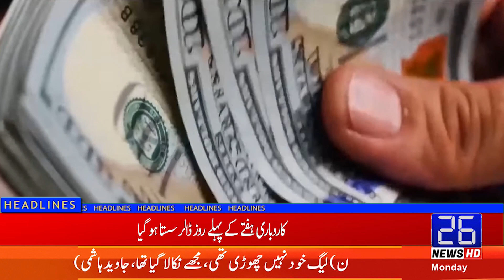Indictment on December 12 in Cipher Case | 26 News HD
26 NEWS brings you 24/7 Live Streaming, Headlines, Bulletins, Talk Shows, Infotainment, and much more.

26 News is a Pakistani News Channel Where You Watch Live 24/7 Pakistan's Exclusive Coverage, Headline, Bulletin, Breaking News, Latest News, Top Stories, Top News, Current Affairs,  Pakistan News & International News